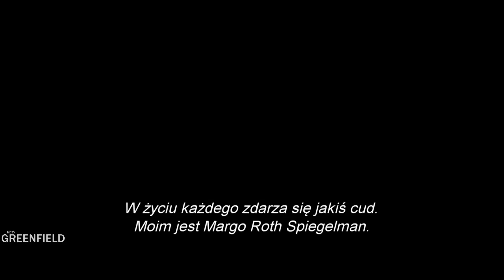|HD|PAPIEROWE MIASTA|Zwiastun PL|31.07.2015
Data Premiery Polska| 31 lipiec 2015
Data Premiery Świat| 17 czerwiec 2015
Dystrybutor| Imperial CinePix
Kraj| USA

GREENFIELD HDTV 2015

|Wszelkie prawa autorskie należą do ich prawowitych właścicieli.